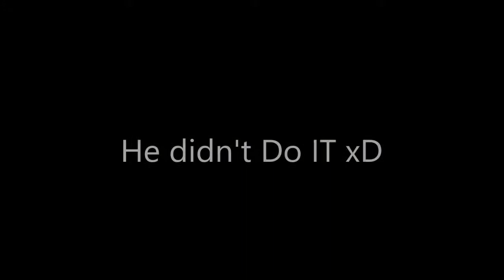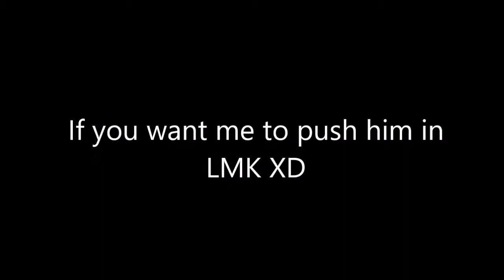My Friend JJ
Dumbass